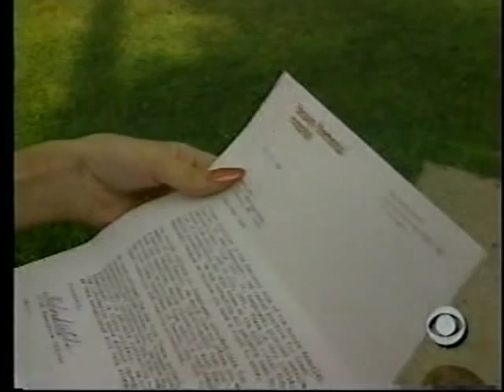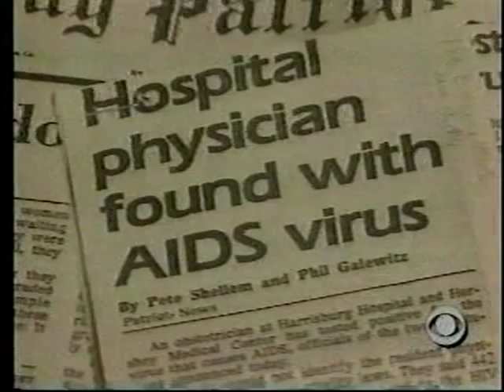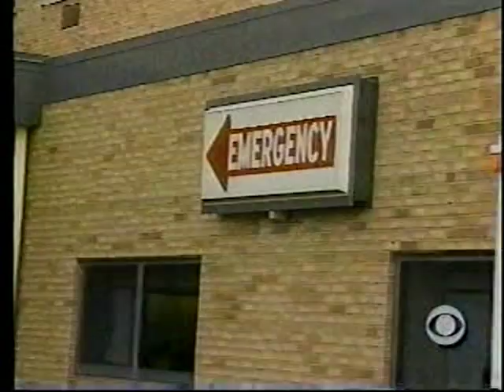CBS Evening News September 1991 Part 2